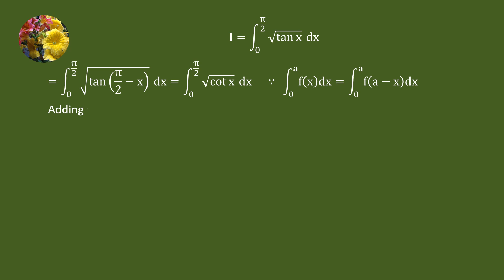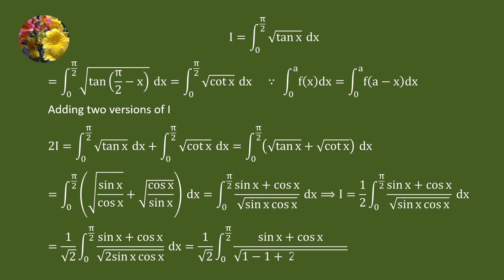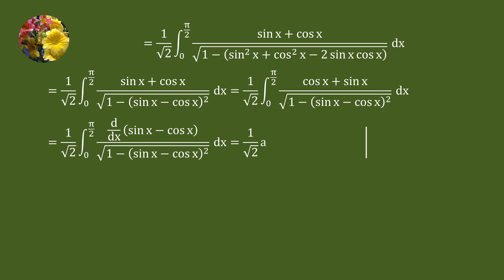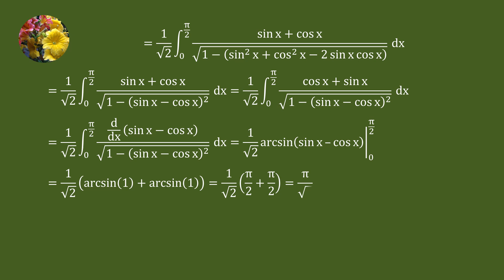Another method to solve the definite integral using elementary techniques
Mis-509A
Integrate sqrt(tan x)dx from 0 to π/2